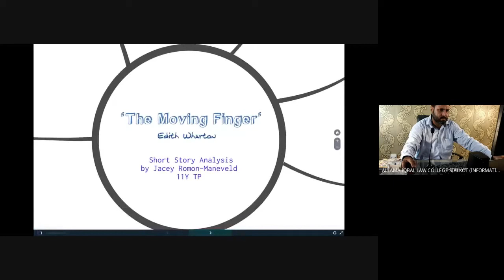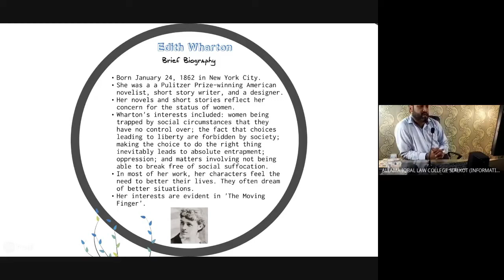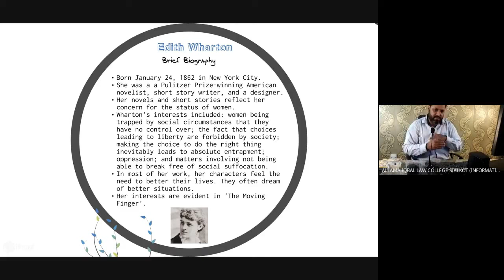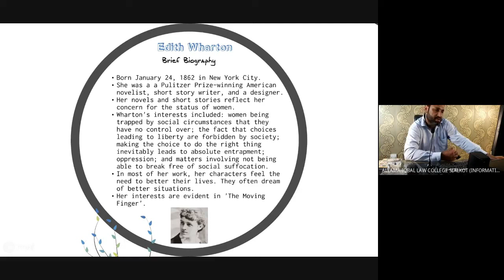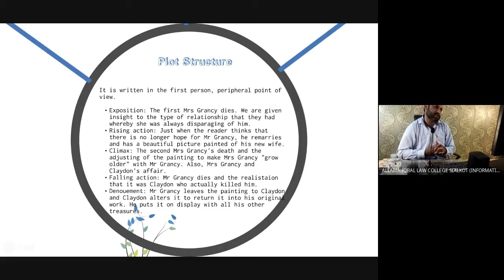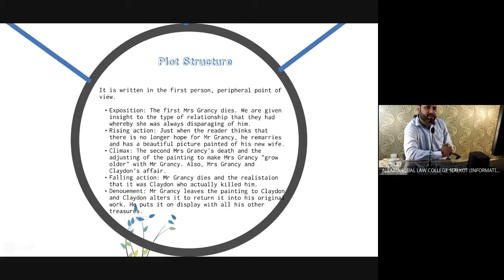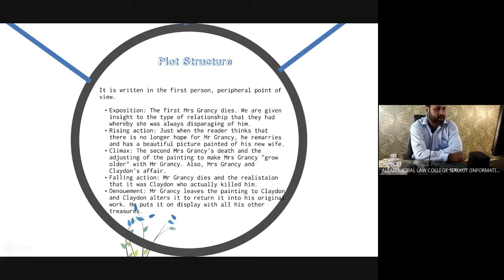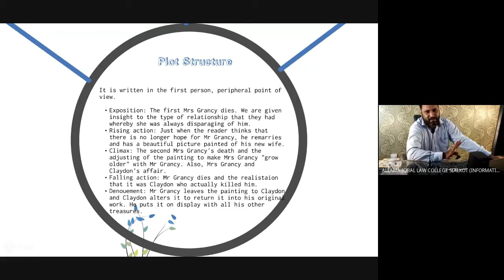Online English Lecture 14 p.1 (The moving finger) LLB Part II (5 Years) 08-07-2020 Google Meet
This is full lecture of LLB 5 Years Part 1. These lectures and video recording was possible due to Google meets.
This Lecture was recorded on 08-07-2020.
These videos are being uploaded for students of Law who can not goto Physical class due to COVID-19 Pandemic and their respective institutes denied or are not providing them with any self  study material. We are trying to provide share education with all the student of Law. It has been announced that examination will be held no matter what. So for preparation we started providing free video Lectures and MCQs Lectures. We are uploading full lectures because we want all students to have some references to do Self Study.

Only unrelated parts have been trimmed/Cut/Cropped

By Syed Naeem Amjad Adv.
This Video was recorded and edited by Allama Iqbal Law College, Sialkot.